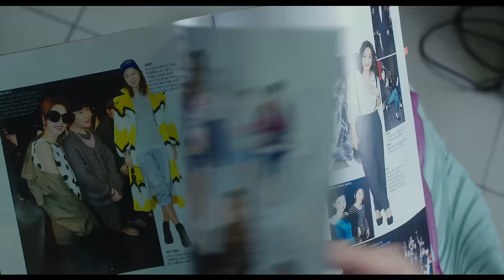[수상한 그녀 OST] 장미여관(Rose Motel) & 심은경 (Shim Eun Kyung) - 나성에 가면 (Go to Nasung) MV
마성의 그녀 심은경과 마성의 밴드 장미여관이 만났다!

2014년 새해를 여는 국민코미디 [수상한 그녀]에서 스무살 꽃처녀가 된 칠순 할매 '오두리'역으로 대한민국에 웃음 보따리를 터트릴 차세대 대표 여배우 심은경과 무한도전 자유로 가요제를 통해 유쾌한 웃음을 선사한 대세 밴드 장미여관의 상상초월 콜라보레이션이 공개되었다! 장미여관이 1978년 발표된 새샘 트리오의 국민 히트곡 '나성에 가면'을 [수상한 그녀] 영화 속의 느낌과는 또 다른 매력으로 재탄생 시킨 것. 흥겨운 복고풍 락앤롤 리듬의 편곡과 장미여관의 시원한 보컬, 심은경의 맑고 싱그러운 음색이 만나 더욱 유쾌하고 특별한 합창곡으로 탄생되었다. 새해 극장가, 중장년 층에게는 향수를, 젊은층 에게는 어깨가 들썩이는 흥겨움을 선사할 이들의 완벽한 하모니를 주목하라!